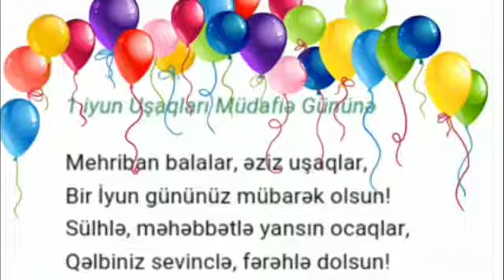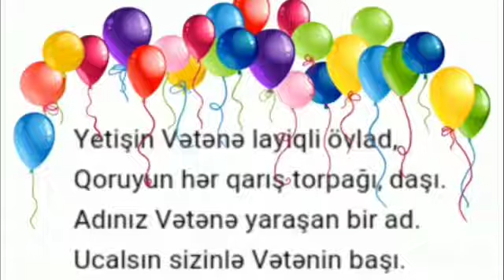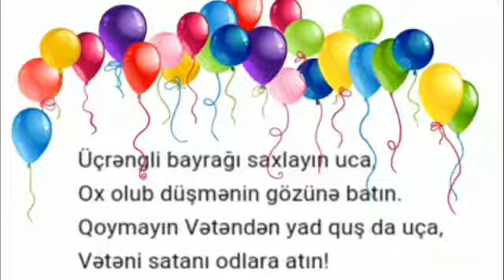1 İyun Uşaqların Müdafiə günü ilə əlaqədar videoçarx